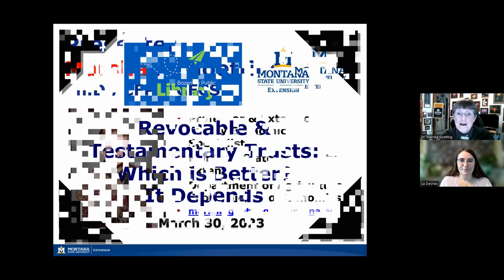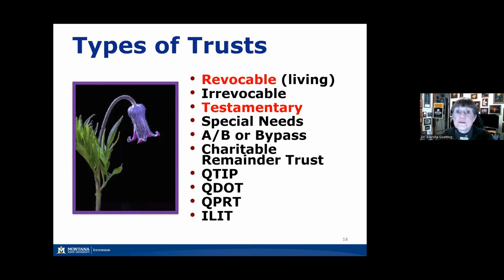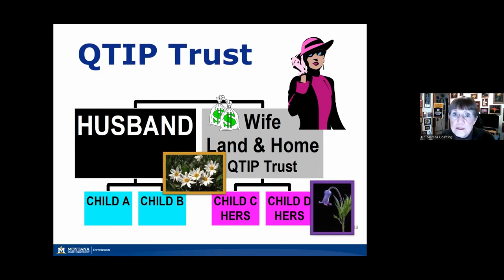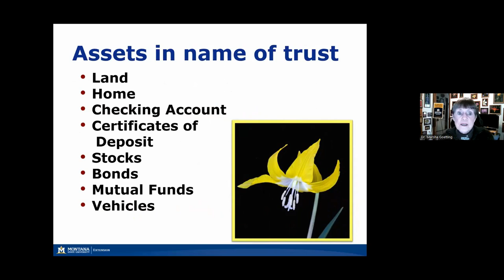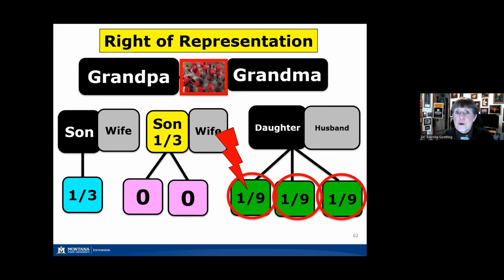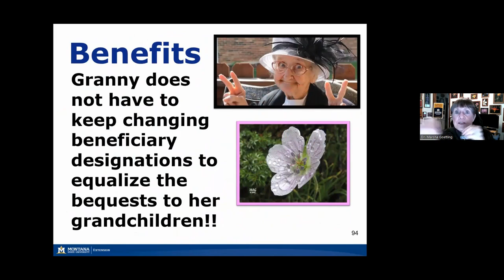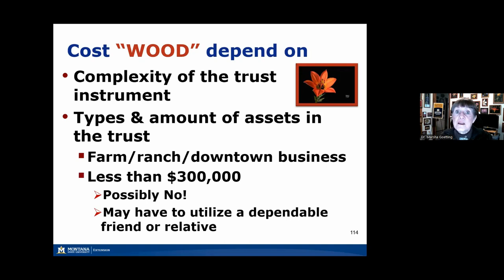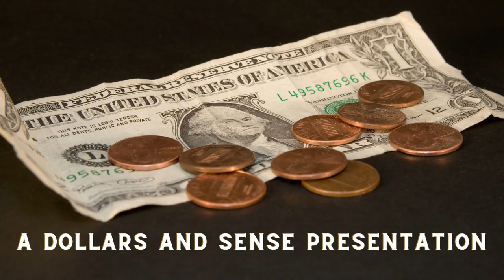Dollars & Sense: Estate Planning, Part III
Bozeman Public Library presents Dr. Marsha Goetting from the MSU Extension for her third session on Estate Planning, “Revocable and Testamentary Trusts: Which is Better? It Depends!.” Discover situations under which revocable and testamentary trusts can be useful estate planning tools.  Explore how special needs trusts can be established for minor children and adults with special needs.  Learn about the meaning of the various phrases often used in trusts.  Explore family circumstances for which a trust could be most beneficial.